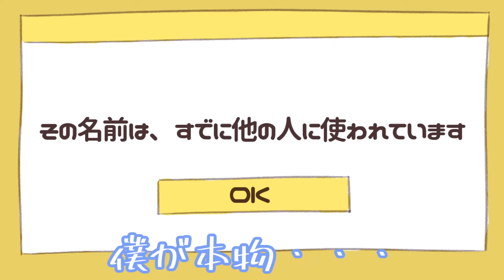名前を奪われる【アルス・アルマル】【にじさんじ】【手描き】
やっぱ泣き芸はいいなぁ

本編
【マリオメーカー２】今まで避けていたゲーム～地獄のはじまり～【アルス・アルマル/にじさんじ】
1:27:30